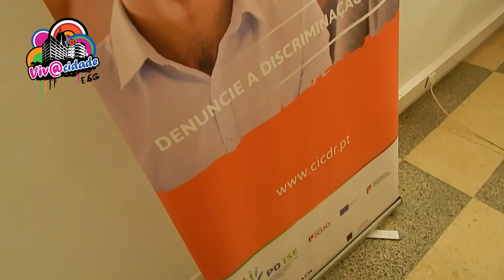Spirit of Africa - Dia Internacional para a Eliminação da Discriminação Racial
"Dia Internacional para a Eliminação da Discriminação Racial"

O desafio "Dia Internacional para a Eliminação da Discriminação Racial" lançado pelo Programa Escolhas aos dinamizadores comunitários, consistiu na reflexão sobre a Discriminação Racial. Assim, através de diferentes conteúdos trabalhados com os participantes, foi possível aprofundar conhecimentos e sensibilizar acerca da importância da promoção de boas práticas, tendo sempre em conta a importância da igualdade de direitos para todos/todas.